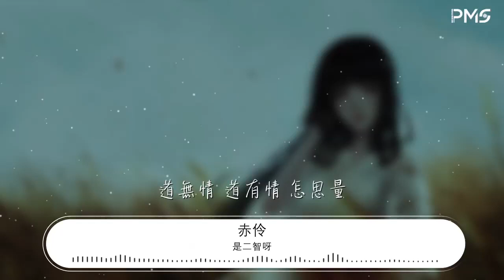是二智呀 - 赤伶『戲一折 水袖起落』【動態歌詞Lyrics】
赤伶

00:00  作詞 : 清彥
00:00  作曲 : 李建衡
00:01 作詞 : 清彥
00:13 原唱：HITA
00:15 演唱：你的二智bb

00:22 戲一折 水袖起落
00:28 唱悲歡唱離合 無關我
00:36 扇開合 鑼鼓響又默
00:42 戲中情戲外人 憑誰說
00:49 慣將喜怒哀樂都融入粉墨
00:55 陳詞唱穿又如何 白骨青灰皆我
01:03 亂世浮萍忍看烽火燃山河
01:09 位卑未敢忘憂國 哪怕無人知我
01:17 臺下人走過 不見舊顏色
01:24 臺上人唱着 心碎離別歌
01:31 情字難落墨 她唱須以血來和
01:38 戲幕起 戲幕落 誰是客

02:15 戲一折 水袖起落
02:20 唱悲歡唱離合 無關我
02:28 扇開合 鑼鼓響又默
02:35 戲中情戲外人 憑誰說
02:42 慣將喜怒哀樂都融入粉墨
02:48 陳詞唱穿又如何 白骨青灰皆我
02:56 亂世浮萍忍看烽火燃山河
03:02 位卑未敢忘憂國 哪怕無人知我
03:10 臺下人走過 不見舊顏色
03:17 臺上人唱着 心碎離別歌
03:24 情字難落墨 她唱須以血來和
03:31 戲幕起 戲幕落 誰是客
03:38 你方唱罷我登場
03:45 莫嘲風月戲 莫笑人荒唐
03:52 也曾問青黃也曾鏗鏘唱興亡
04:00 道無情 道有情 怎思量

04:07 總策劃：沈峻峻
04:08 企劃：胡璇
04:09 統籌：李喆淵
04:10 混音：Wuli包子（異新音樂）
04:10 編曲：1AN（異新音樂）